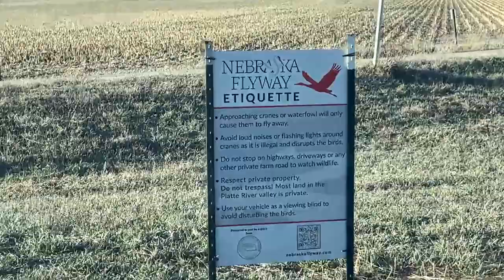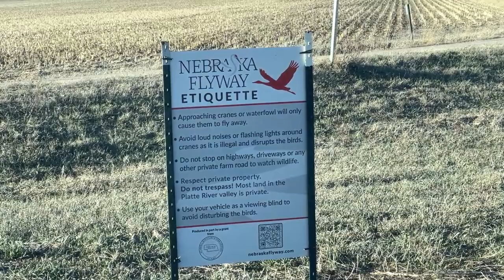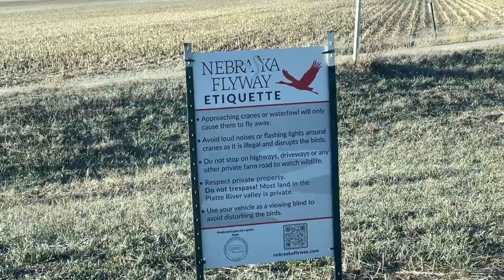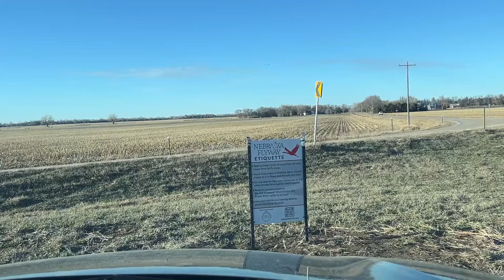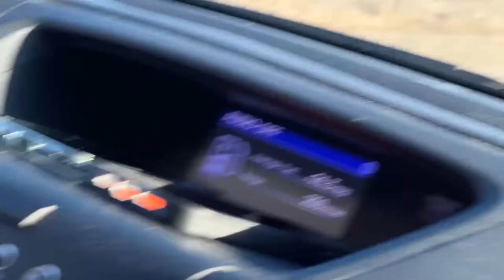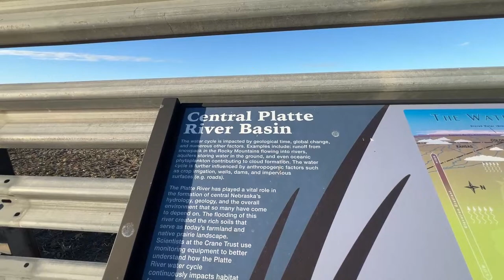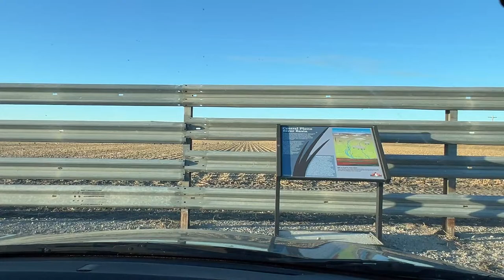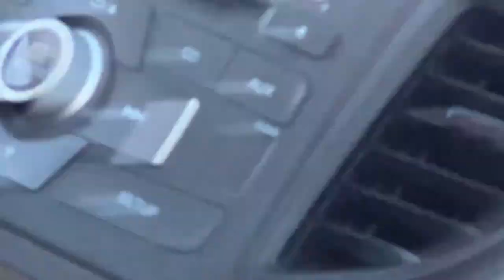Sand Hill Cranes Invade Nebraska - Live As It Happened - March 3rd, 2024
Today we are obsverving the migrating Sandhill Cranes as they make their anual pit stop on the Platte River in Central Nebraska!